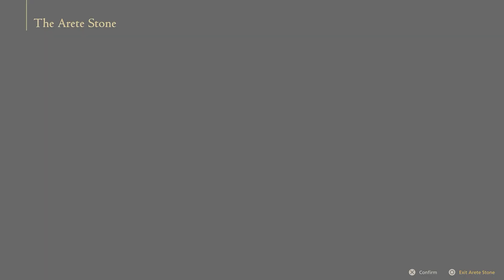Neve Plays - Final Fantasy XVI - Supply and Demand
Join me as we go through this game blind, with a twist! For every death, I equip one of the accessories until I beat a boss. How long can we go before I have to equip one? Who knows.